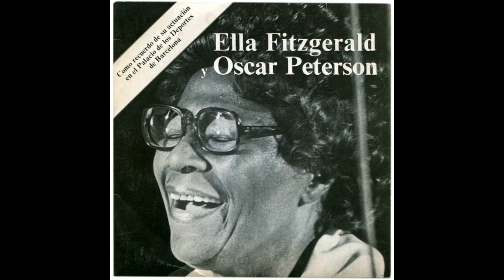LIVE PROMO SINGLE 7" Ella Fitzgerald & Oscar Peterson Vinyl HQ Sound Full Album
Recorded from my Audio-Technica AT-LP120XUSB

PROMO SINGLE 7"
Ella Fitzgerald & Oscar Peterson

Ella Fitzgerald– Don't Cha Go 'Way Mad
Bass – Ray Brown
Drums – Jo Jones
Guitar – Herb Ellis
Piano – Oscar Peterson
Vocals – Ella Fitzgerald

B The Oscar Peterson Trio– Will You Still Be Mine?
Bass – Ray Brown
Guitar – Herb Ellis
Piano – Oscar Peterson